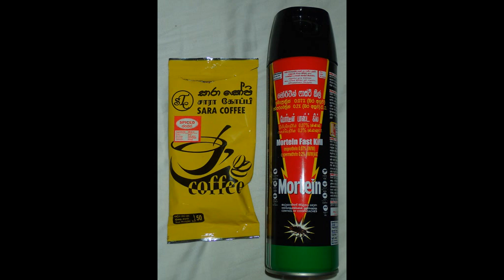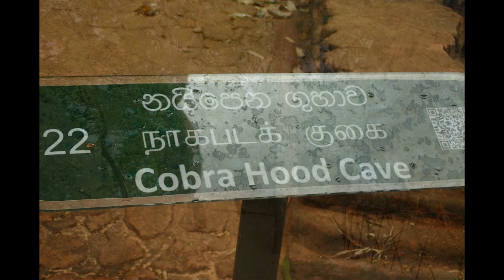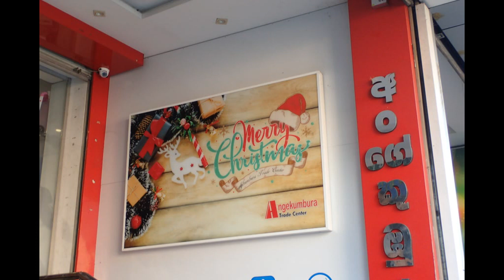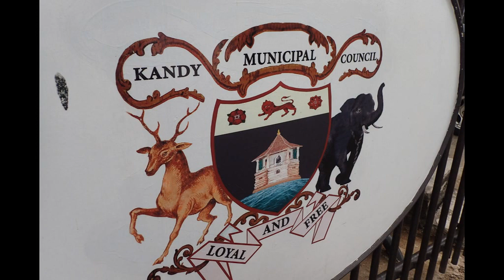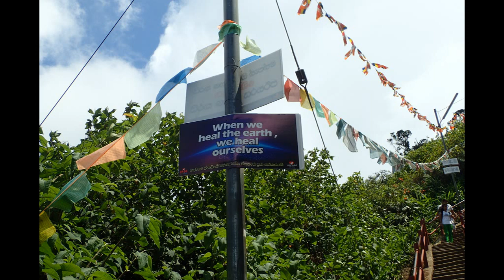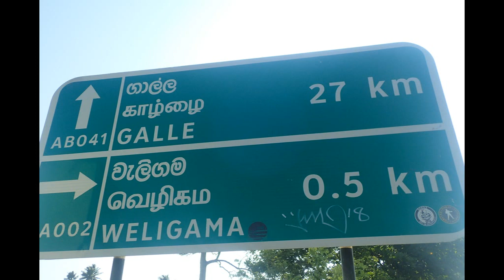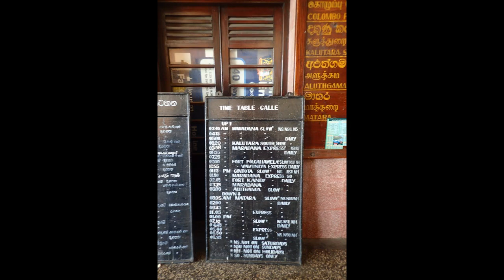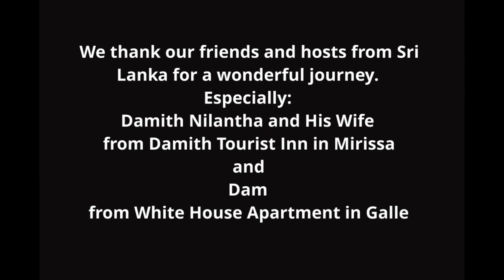2 Hour Relaxing Guitar Music with photos from Sri Lanka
Relax at the beautiful guitar music, watching pictures from everyday life of Sri Lanka.

The photos are taken by me and my girlfriend during our 24-day trip to Sri Lanka in March 2019

Those works are licensed under a Creative Commons license (Attribution 3.0 Unported (CC BY 3.0)). All license conditions are met and reuse is allowed by the author. (even commercially use) In order to achieve a longer relaxation effect, the original content has been modified.